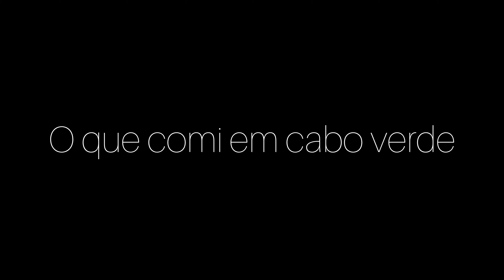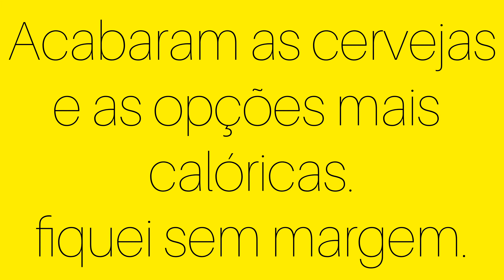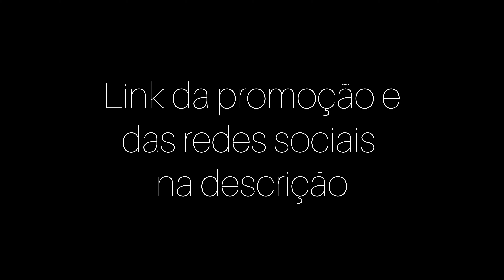Episódio 8 - Os primeiros resultados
E se eu te dissesse que parte daquilo que já ouviste sobre emagrecimento é mentira?
Que podes comer alimentos que gostas e ao mesmo tempo perderes gordura?
Se achas que só emagrecemos com dietas restritivas acho que devias ver este episódio!

Para pertenceres à comunidade do telegram deste canal
Aqui terás não só informação do canal mas também muitas outras actividades.

Meu Audiobook para emagreceres facilmente e para o resto da vida
Código promocional para quem me segue no canal: youtube